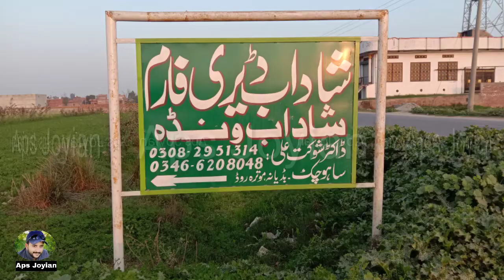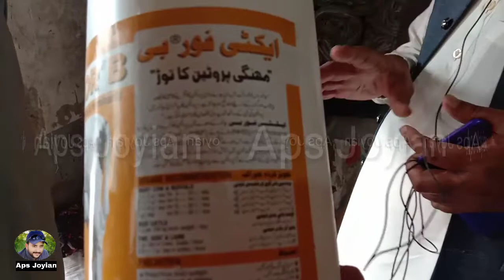doctor shaukat ali Wanda maker|doctor shaukat ali Wanda making formula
This video is very important for farmers who are interested to increase the ratio of milk and meat.This is the best wanda for animals.Fir more details Plz Watch this video complete and subscribe my channel for more Informative videos.Thanks